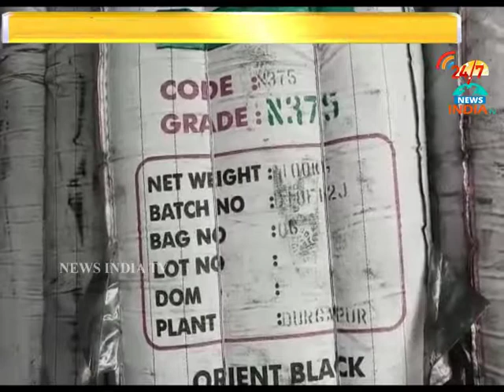blasting in tire recycling company_sadashivapet_INDIA TV Telugu